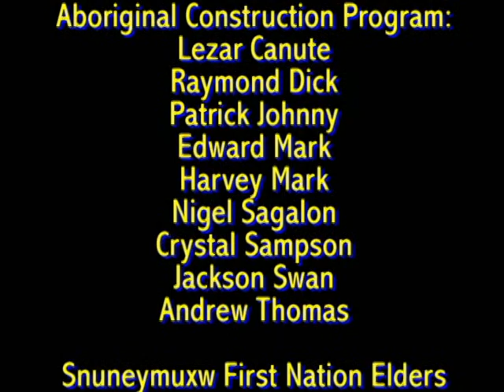Vancouver Island University's Aboriginal Construction Program, Part Three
Part three of a 23-minute documentary of Vancouver Island University's first-ever Aboriginal Construction Program.   10 young aboriginal students complete a 10-month program, beginning in April of 2009 and ending in January of 2010.  In the process, they help lay the foundation for VIU's new Gathering Place.  This is their story.